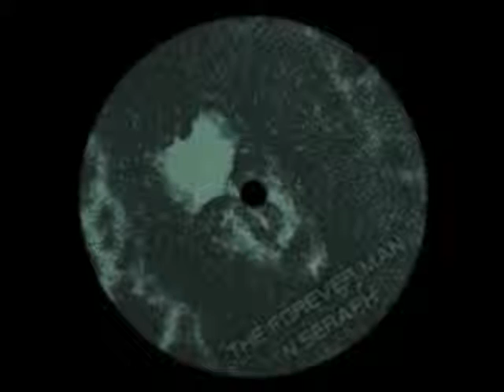N Seraph - The Forever Man